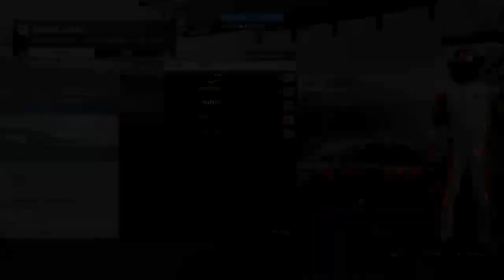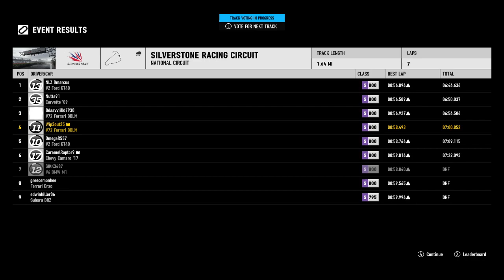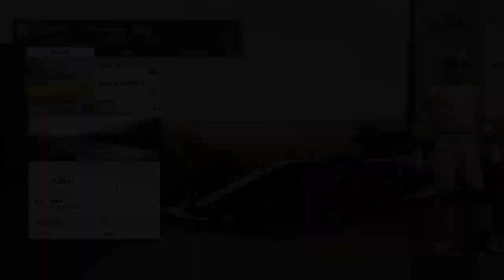Random Forza Racing, hope we don't crash. And Happy New Years!!!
Back at streaming, yay!!!

And we are doing whatever we please, and praying to the Forza Gods that we don't get murdered! From online hoppers to racing the AI around famous tracks, to chilling in open track days, we got everything to make it a great session!